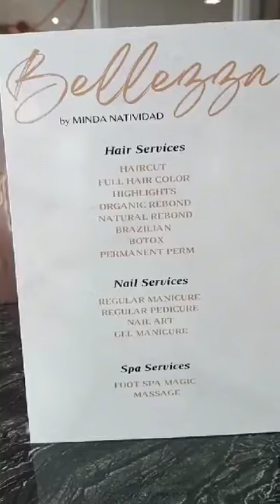working at bellezza salon spa